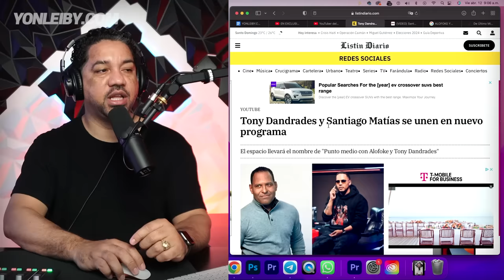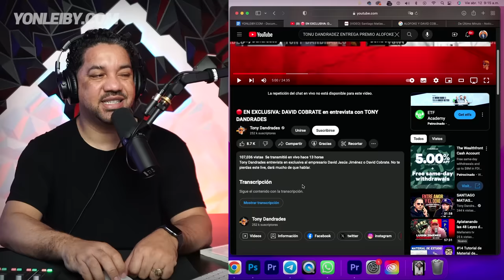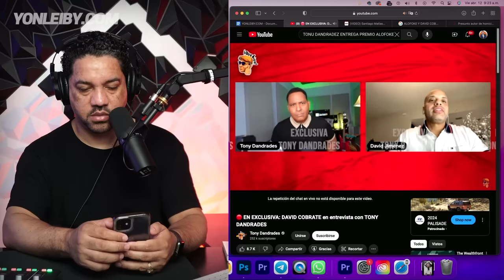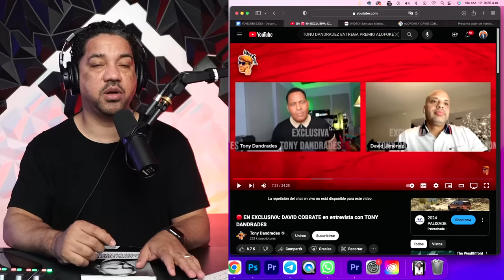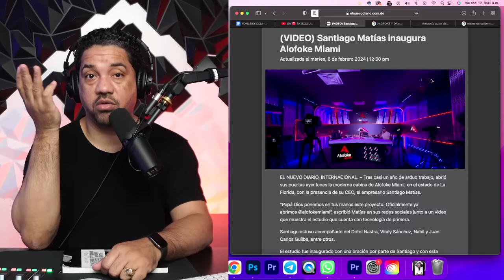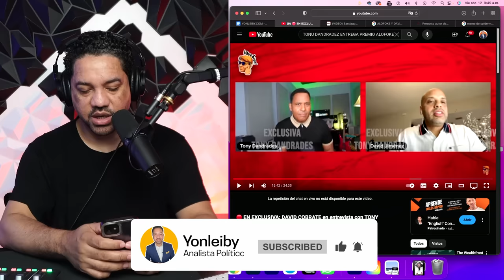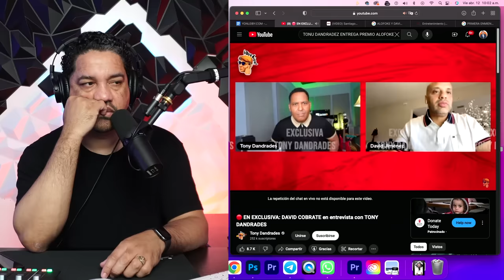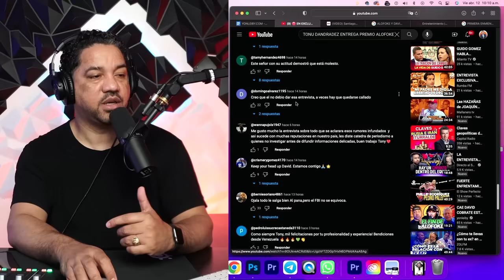LA VERDAD NO REVELADA EN LA ENTREVISTA DE DAVID COBRATE Y TONY DANDRADES